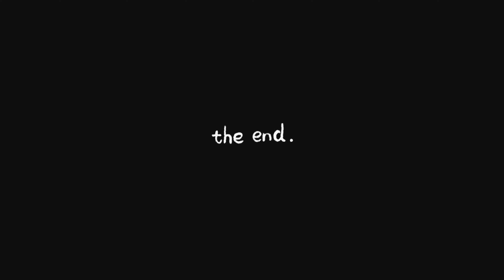ବିଶିଷ୍ଟ ନୃତ୍ୟଶିଳ୍ପୀ ସୁଜାତା ମହାପାତ୍ରଙ୍କ ଦ୍ଵାରା ପରିବେଷଣ ରେ "ସବରୀ ର ଶ୍ରୀରାମଙ୍କ ପ୍ରତି ଭକ୍ତି ନୈବେଦ୍ୟ ।"